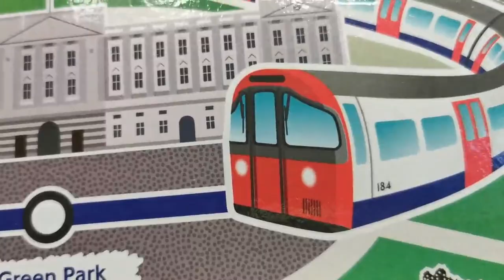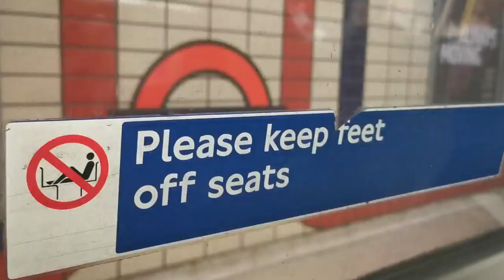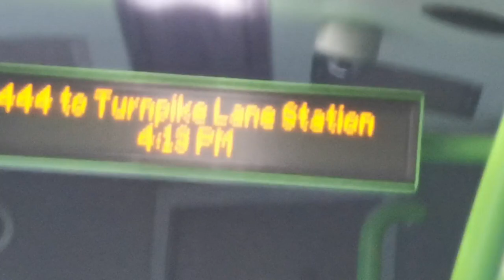Transport Day Out: Hydrogen!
Route journey:
Richmond to Hammersmith  District line
Hammersmith to Finsbury park by Piccadilly line.
29 to Turnpike Lane
Hydrogen 444 to North Middlesex Hosp WSH62997
Hydrogen 444 fro N Middx Hosp to Chingford Mount
Streetlite Back to Turnpike Lane
WSH62997 arrives back at Turnpike Lane.
Tube home.
In March, the 444 is going to get new Enviro 200 MMC EVs and will be awarded to goahead